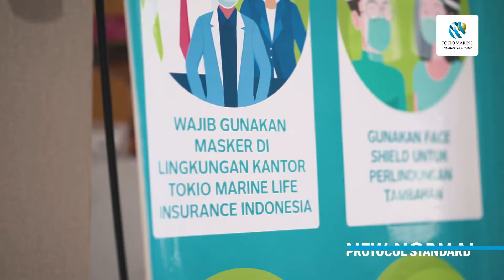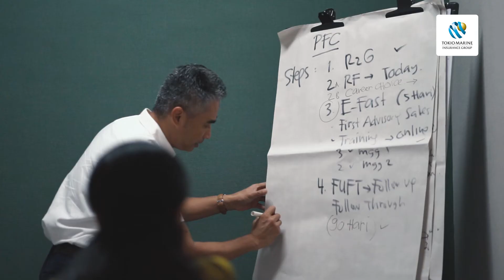Yorokobi Portraiture | Tokio Marine Denpasar New Office Appearance.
Tokio Marine Denpasar's new office appearance.